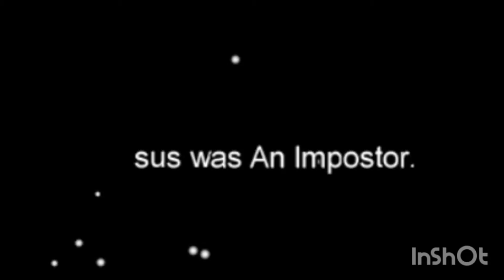Sus Kinda sus.. [Among us- WTF Moment #2]